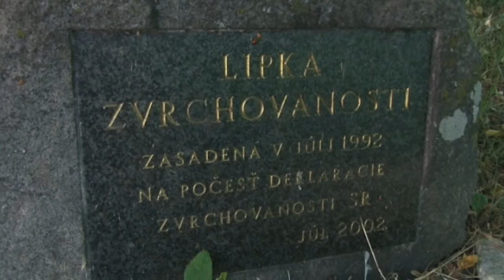Rozhoreli sa vatry zvrchovanosti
Handlovský Handpark pri nemocnici bol v piatok 17. júla podvečer plný ľudí. Spoločne prišli  osláviť už 23. výročie vyhlásenia Deklarácie SNR o zvrchovanosti Slovenskej republiky a zapáliť vatru zvrchovanosti.